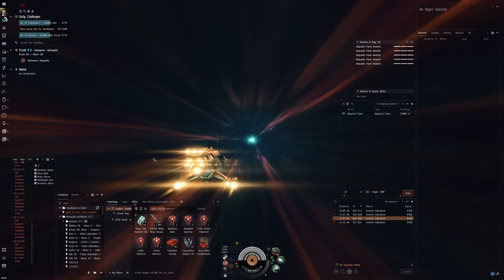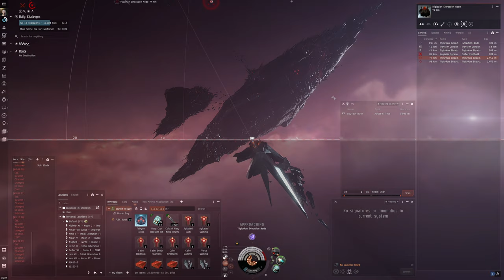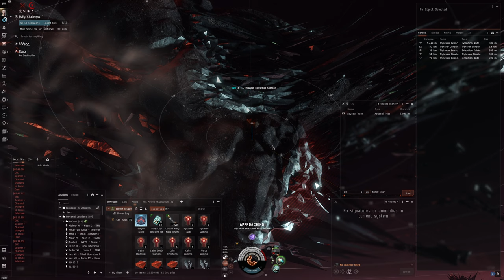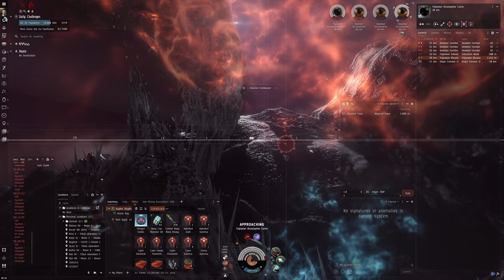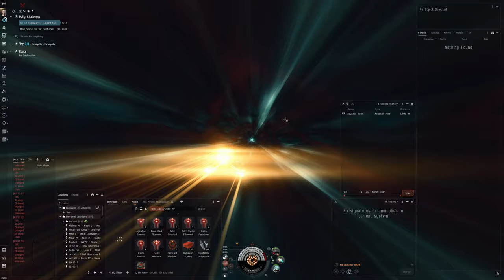Hello World: EVE Online Alpha Experience, Day 383